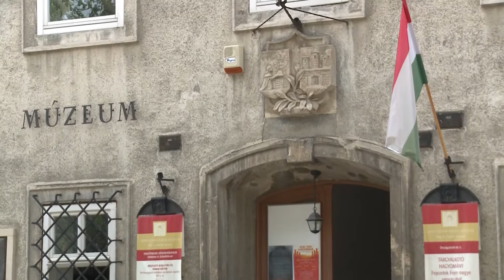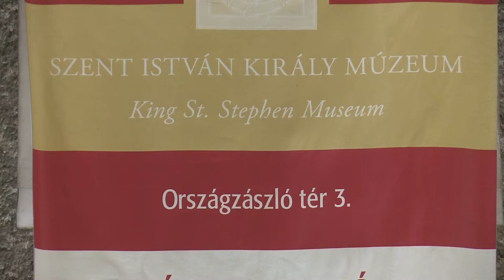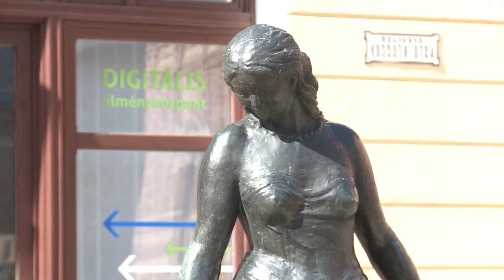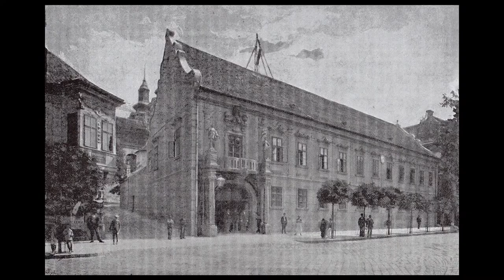211015 Városrészek Titkai Belváros 6.